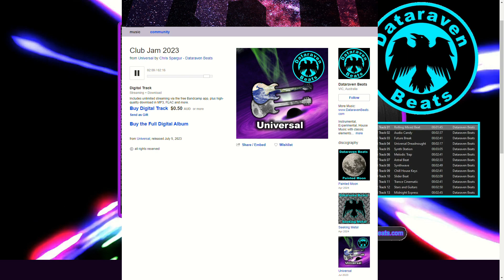Dataraven Beats - Club Jam 2023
Dataraven Beats - Club Jam 2023 - Track 14 from the Universal album available

Original music by Chris Spargur created with paid licensed sound samples  from producerplanet for commercial sales purposes.